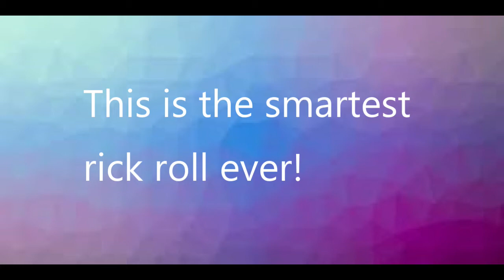This is the smartest RickRoll ever!